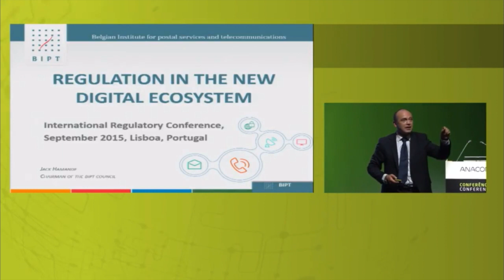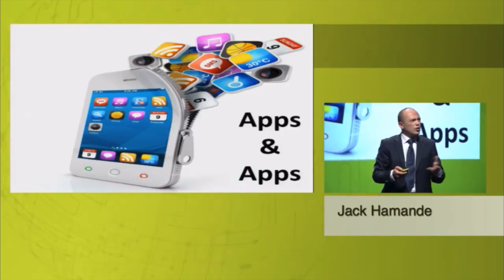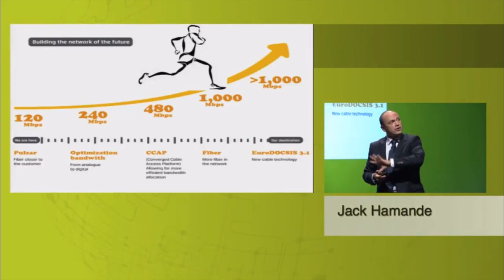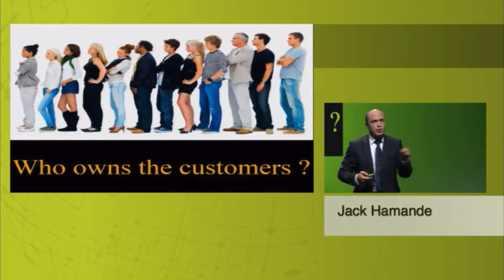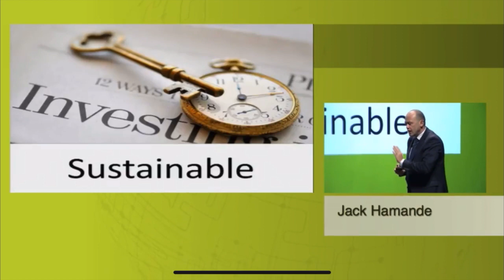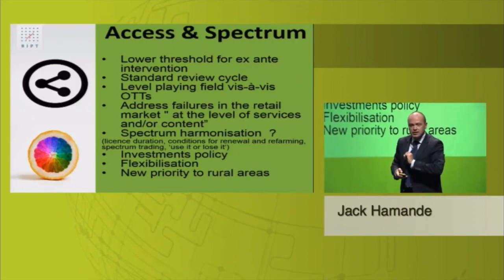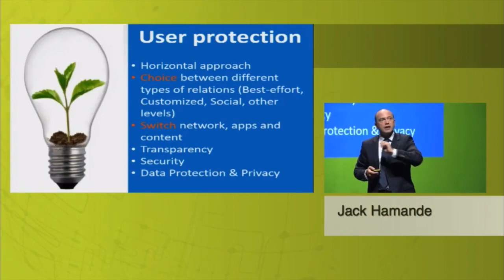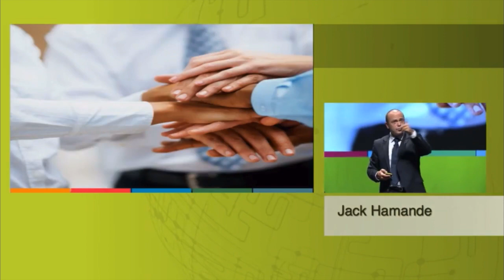2015 - Jack Hamande The digital ecosystem - regulation for 2020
ANACOM Conference 2015: Regulation in the new digital ecosystem - Regulation for 2020

Jack Hamande, chairman of the Council of BIPT and Vice Chair of Berec

On 22 September 2015, at Centro Cultural de Belém, in Lisbon, ANACOM held its eighth international conference, on the theme ''Regulation in the new digital ecosystem''.

ANACOM intended to promote debate on the review of the regulatory framework for electronic communications, in the context of the strategy for the Digital Single Market announced by the European Commission on 6 May, as a fundamental question for the future of regulation.

The speed and extent of the market's evolution is undeniable. Convergence between information, telecom and media technologies has given rise to a highly complex digital ecosystem, involving new players and confronting traditional business models and regulation with a significant set of challenges.

It is essential for those of us who work in this fast-changing environment to look to the future, and to identify and discuss the multitude of issues facing us - at least those we can anticipate. This is particularly important for regulators.